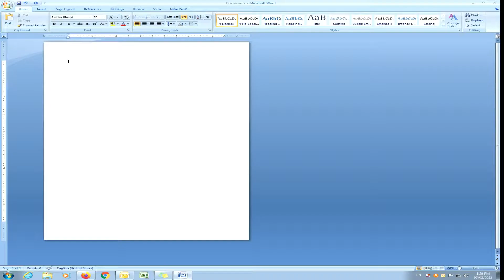How To Draw English Four Line Worksheet In Micro Soft Word ? Tech Plus I.T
In this video we will learn that How to draw English four line worksheet in Microsoft word?
How to make English 4 line worksheet for students in Microsoft word?